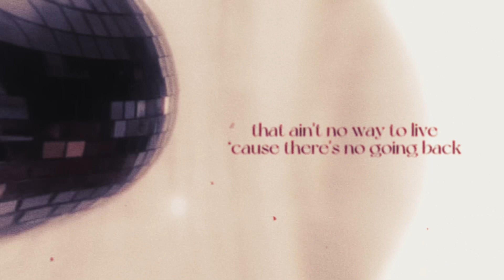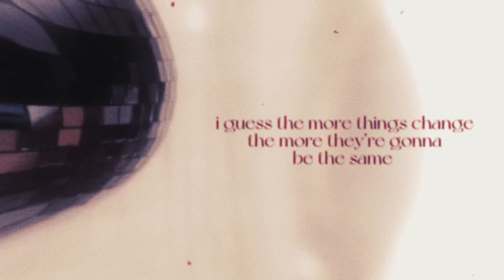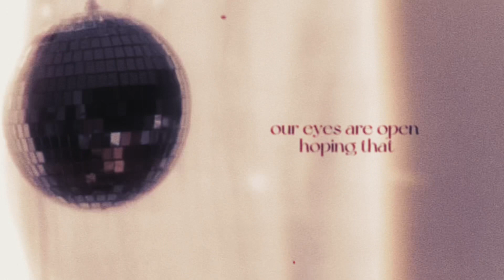New State of Mind (Lyric Video)